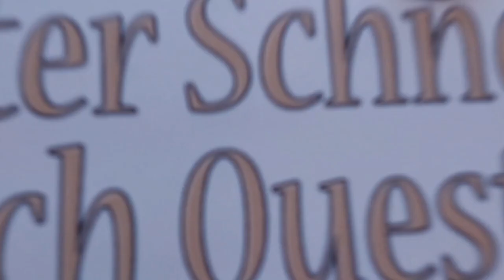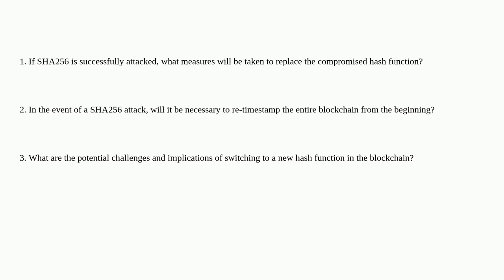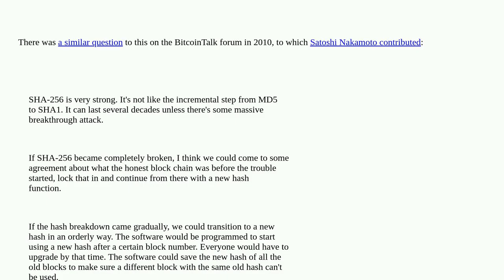Bitcoin: If SHA256 is successfully attacked, will we need to replace the hash function and re-tim...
If SHA256 is successfully attacked, will we need to replace the hash function and re-timestamp the entire blockchain from the beginning?

A special thanks goes out to the community

  sha256 blockchain hash attack